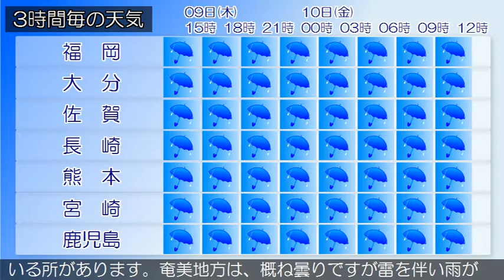2020/07/09 九州地方の天気予報 昼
福岡、筑豊、筑後地方では、土砂災害に警戒してください。福
岡県は、梅雨前線の影響により、概ね曇りで雨が降っている所
があります。９日は、梅雨前線の影響により、概ね雨で、雷を
伴い激しく降る所があるでしょう。
十島村では、土砂災害に厳重に警戒してください。薩摩、大隅
地方では、土砂災害、低い土地の浸水、河川の増水や氾濫に警
戒してください。九州南部は、概ね雨で雷を伴い激しく降って
いる所があります。奄美地方は、概ね曇りですが雷を伴い雨が
激しく降っている所があります。